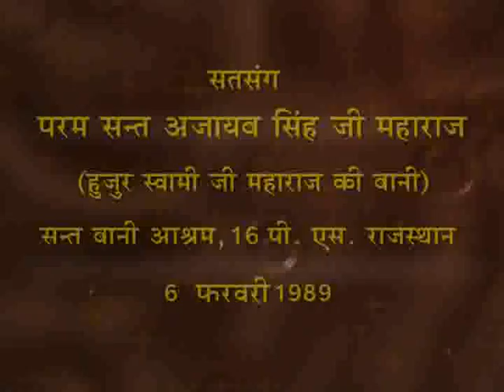Satsang by Sant Ajaib Singh Ji on 6th February 1986